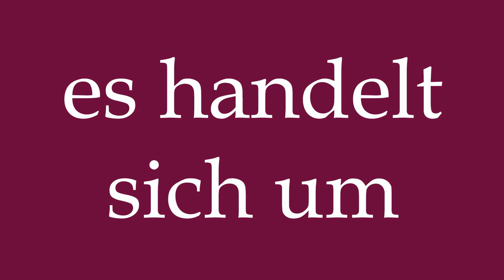How to Pronounce ''es handelt sich um'' (it is a matter of) Correctly in German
Learn how to say ''es handelt sich um'' in German with this short pronunciation tutorial.